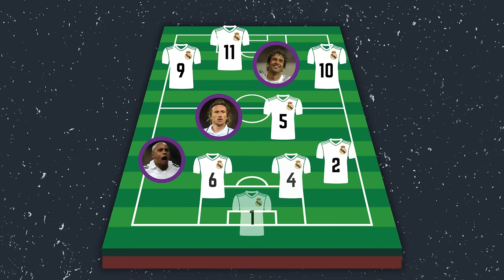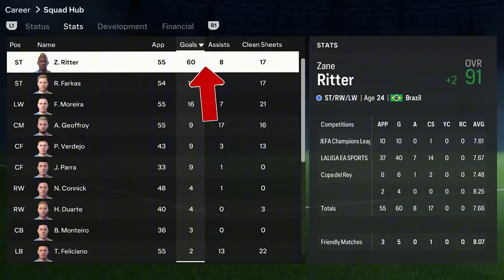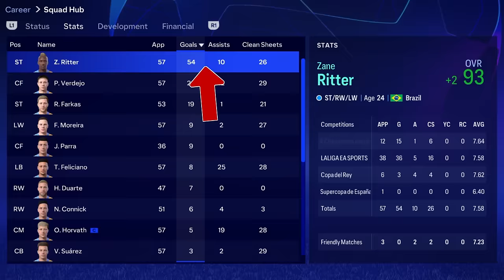I Recreated Best Ever Real Madrid 11 with Youth Academy!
🚀 In today’s video, I’m taking on the ultimate challenge: recreating the legendary Real Madrid XI using only players from the Castilla! 🏆🔴

👕 Watch as I dive into Real's rich history and select the best young talents to represent club Legends in our fantasy team. From iconic players like Ferenc Puskas and Alfredo Di Stefano to the recent generation of Blancos.